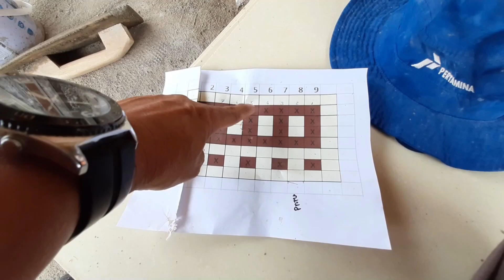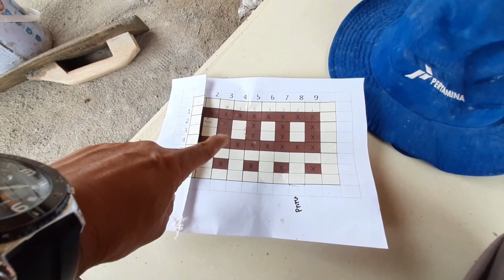Cara Pasang Granit Lantai 80x80 dari Awal untuk Pemula TUTORIAL LENGKAP Pasang Yang BAIK DAN BENAR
Cara pasang granit lantai 80x80 dari awal untuk pemula,kali ini kita akan berbagi pengalaman cara memasang keramik granit lantai ukuran 80x80 atau 2 kaki, kita pasang granit dengan metode pemasangan menggunakan benang, kita juga pasang granit menggunakan semen biasa dicampur semen mortar dan lem keramik, sebelum pemasangan granit kita olesi Dengan campuran semen mortar dan lem keramik